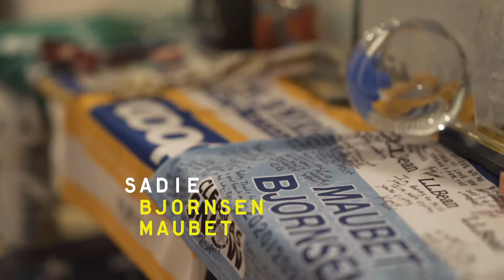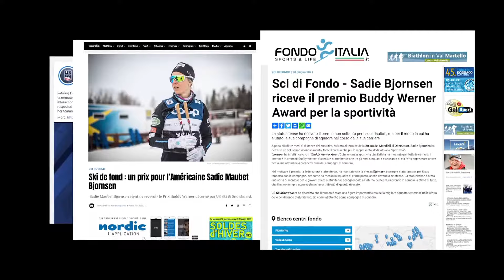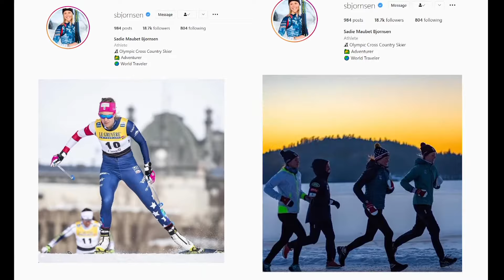Fischer Nordic | Live to ski | Sadie Bjornsen Maubet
Sadie Bjornsen Maubet is an accomplished World Cup skier and two-time Olympian, but, for her, skiing is so much more than racing at the highest level. Since she retired from competition, Sadie still gets out on snow as often as possible, and she also takes time to mentor the next generation of American Nordic skiers. In this reflection of where she’s been and where she’s at, Sadie shows that skiing is more than just a sport or a lifestyle, it’s life.